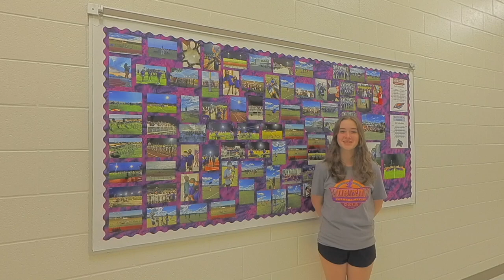Horizon High School Dedication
Welcome to the dedication of Horizon High School, which opened for the 2021-22 year in Orange County Public Schools in Florida.